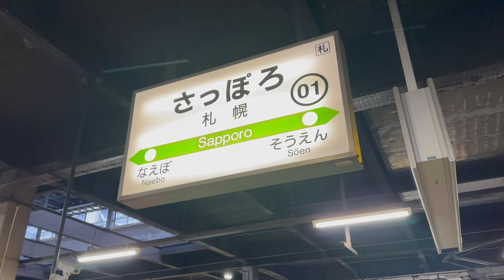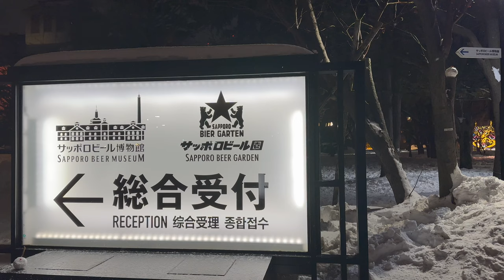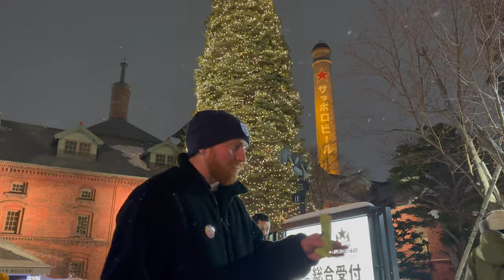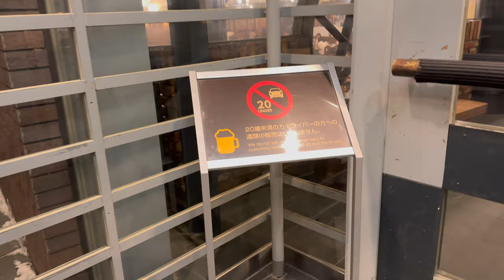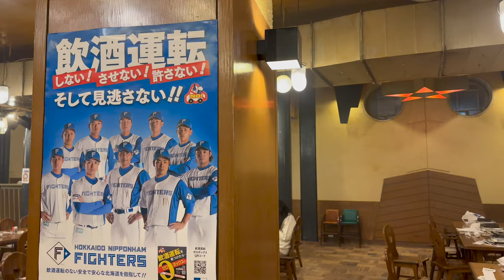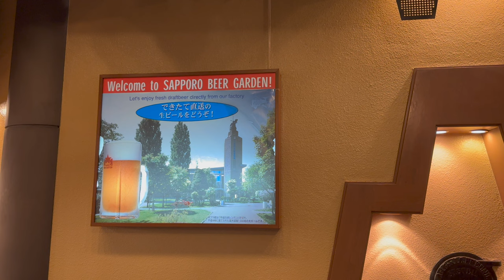AMAZING FOOD! All You Can Eat and Drink, £30! Sapporo Beer Garden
In this Hokkaido Vlog, we make our way from our hotel, to the Sapporo Beer Garden, which is actually a few buildings, a couple restaurants and museum, and have some of the most amazing meats I've ever eaten, plus, all you can drink too! Looking at what we had here, if we had it in England, I think we'd have been looking at double, minimum, if it wasn't an All You Can Eat environment.